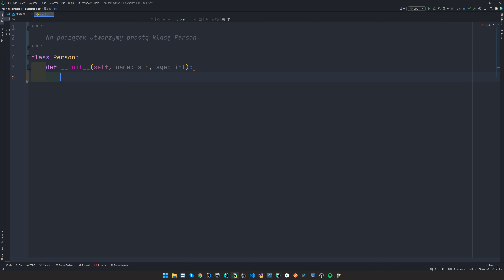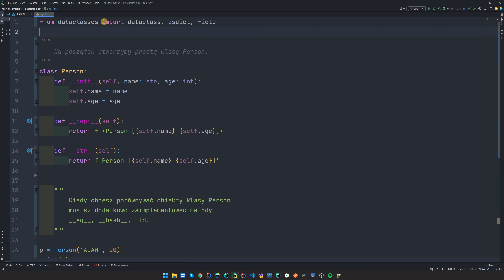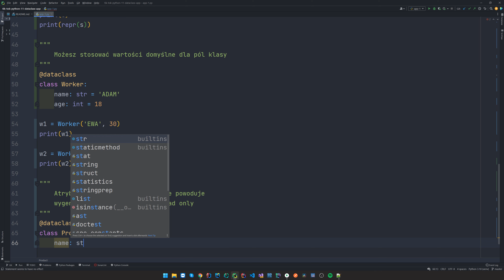Poznaj świetny sposób na skrócenie kodu klasy w Python!